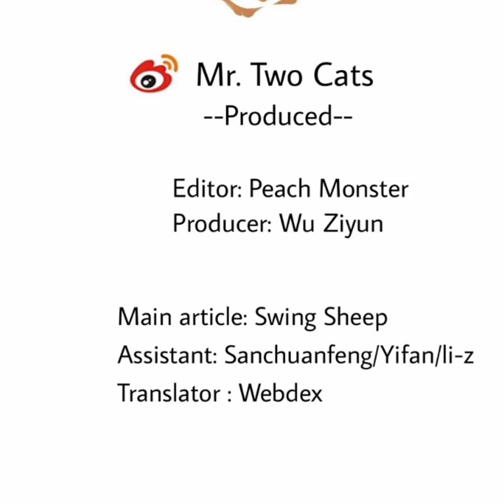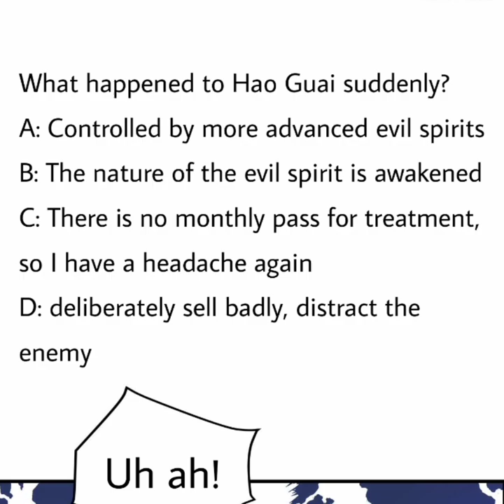Unlock 99 Heroines In End Times | Chapter 67 | English | Brother, the pattern is smaller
Unlock 99 Heroines In End Times | Brother, the pattern is smaller

Summary

What do you do when a plane hits a building? Cry out? Call for help? Hao Lanren, a top martial artist, laughed: No, as a man of the world, of course, is to use his fist to hit the plane!… He died and crossed over to the zombie-ridden post-apocalyptic world, and awakened to the system, killing zombies to explode gold, buy equipment, and found that the number of women is also unexpectedly high… so in the company of many confidantes, launched a journey to save the world!

Genres :  Action - Adventure - Comedy - Fantasy

Unlock 99 Heroines In End Times chapter 67 english,
Unlock 99 Heroines In End Times 67 English,
Chapter 67